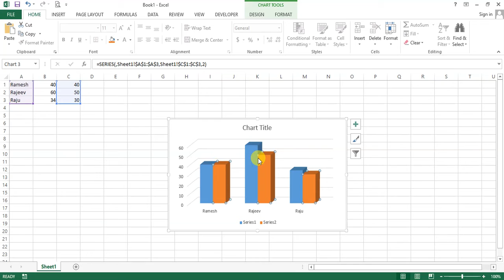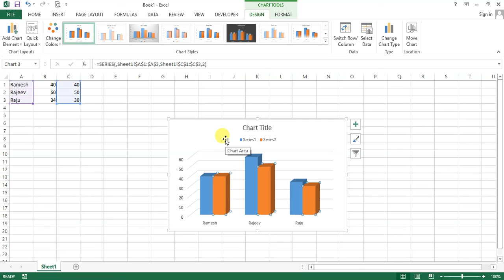CHART के LEGEND को TOP करें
नमस्कार दोस्तों! इस वीडियो में मैंने हिंदी भाषा में CHART के LEGEND को TOP करें का टुटोरिअल दिया है, ताकि सभी विद्यार्थी इस वीडियो को देखकर, इसका लाभ ले सकें।
अपने ज्ञान को बढ़ाने वाले तथ्यों को जानने के लिए तैयार हो जाए ।

मुफ्त कंप्यूटर कोर्स, पता: - KUSHAL YUVA CENTER (KYP कंप्यूटर सेंटर), कुल्हाड़ा मोड़ (पटेल चौक) हवेली खड़गपुर । मोबाइल 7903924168, 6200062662

वीडियो देखने के लिए आप सभी का बहुत बहुत धन्यवाद।
धन्यवाद